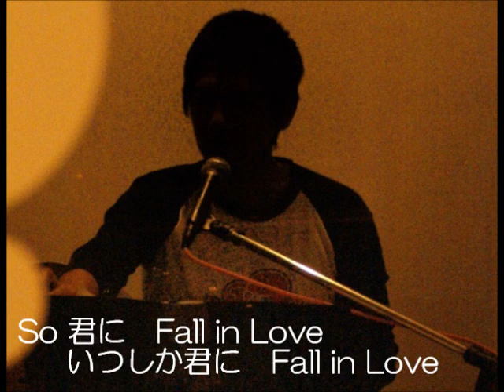SUTEIBU 【SMILEY LADY】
suteibu sweet memory